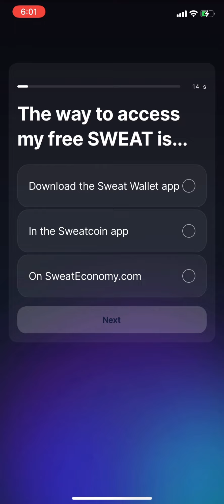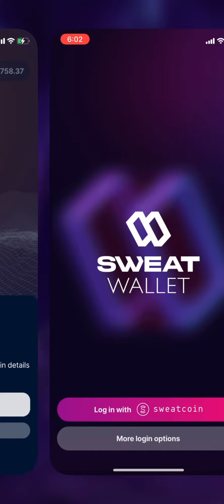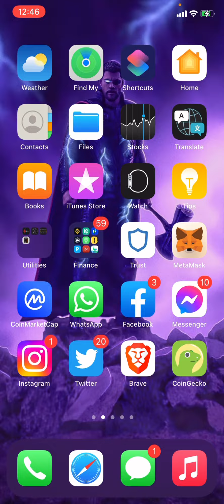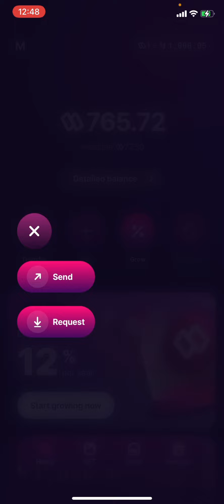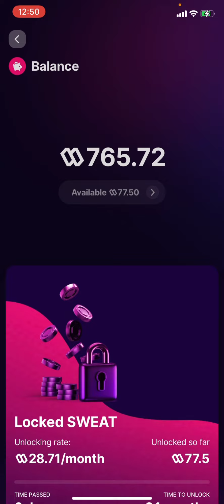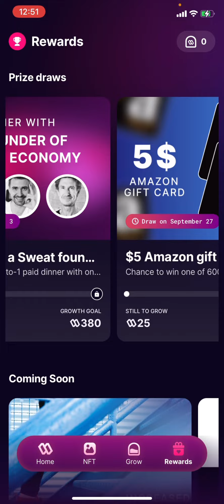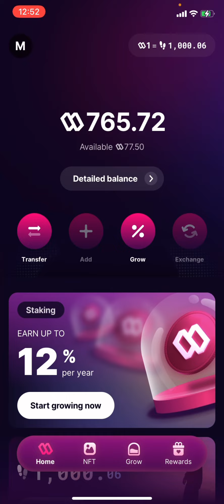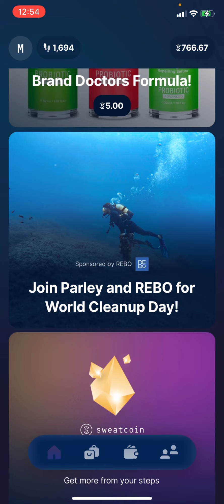SweatCOIN Launch Cypto SWEAT Earn Money For Walking / How To Withdraw SweatCOIN Hindi Voiceover